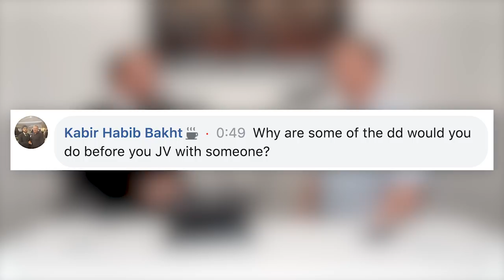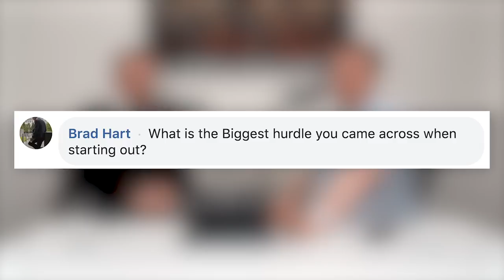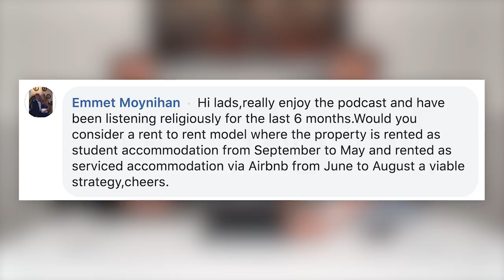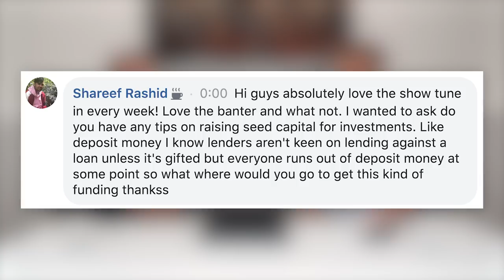How to Find the PERFECT Joint Venture Partner | Property Investors Podcast #50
For more information on how you can get started in property investing,

In this week's episode of the Property Investors Podcast, property entrepreneurs Russell Leeds and Alasdair Cunningham explain how you can find the PERFECT Joint Venture partner to invest in property with.

We also take a look at all the latest news from the property investment world and answer YOUR burning property questions.

TIMESTAMPS:
0:30 - General chit-chat
2:18 - Finding Joint Venture partners
24:15 - In the news
30:59 - Questions and answers